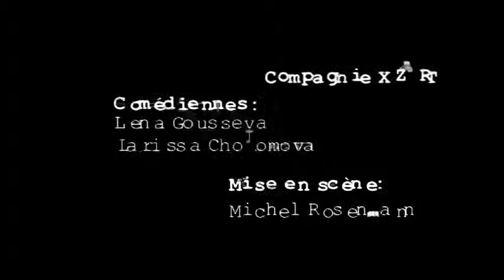XZART, Un Petit frere pas comme les autres live paris 2014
Texte Marie Helene Delval
Mise en scene Michel Rosenmann
avec Lena Gousseva et Larissa Cholomova
Marionnettes Alexandre Echeïn